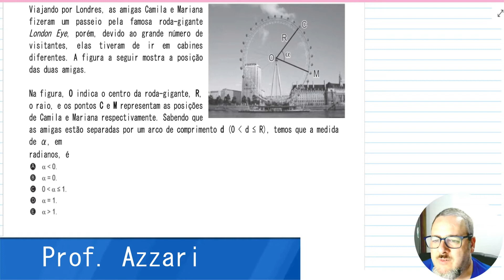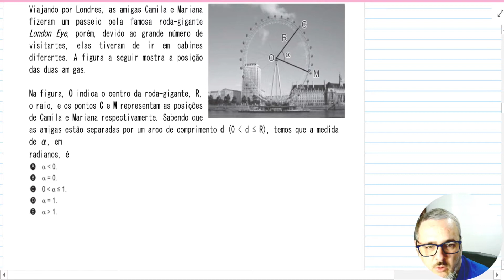Viajando por Londres, as amigas Camila e Mariana fizeram um passeio pela famosa...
Viajando por Londres, as amigas Camila e Mariana fizeram um passeio pela famosa roda-gigante London Eye, porém, devido ao grande número de visitantes, elas tiveram de ir em cabines diferentes. A figura a seguir mostra a posição das duas amigas.

Na figura, O indica o centro da roda-gigante, R, o raio, e os pontos C e M representam as posições de Camila e Mariana respectivamente. Sabendo que as amigas estão separadas por um arco de comprimento d entre 0 e R, temos que a medida de α, em radianos, é